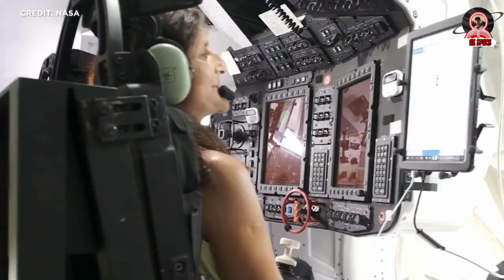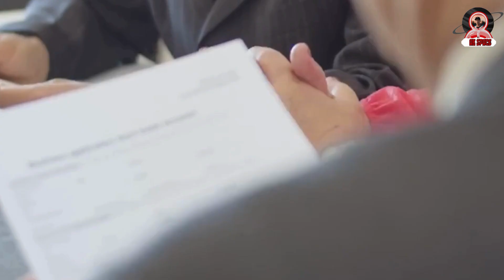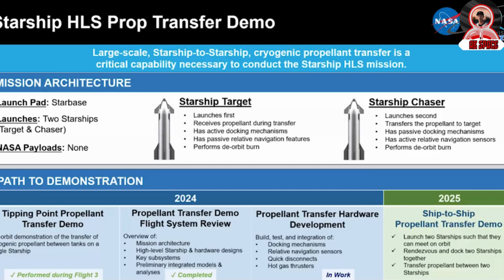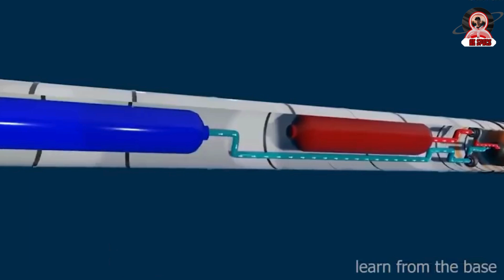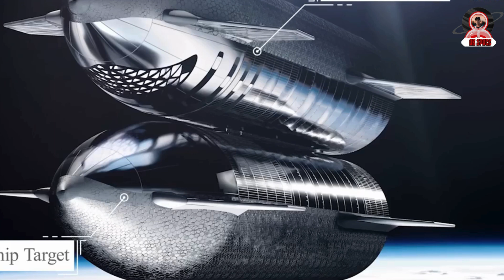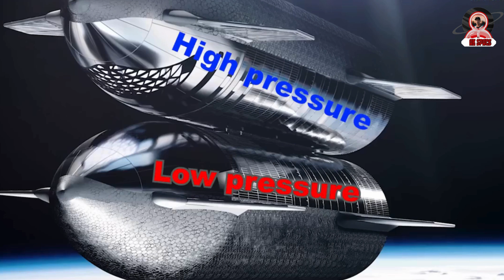SpaceX Starship Refueling in LEO REVEALED! NASA Boeing Starliner Launch & Exciting SpaceX Updates!"